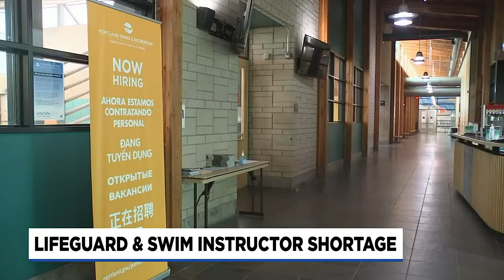Portland Parks & Recreation struggles with staffing shortage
Cities across the country are experiencing staffing challenges in parks and recreation agencies.